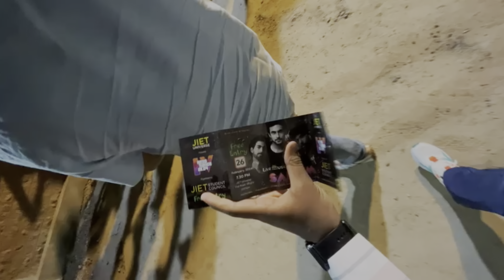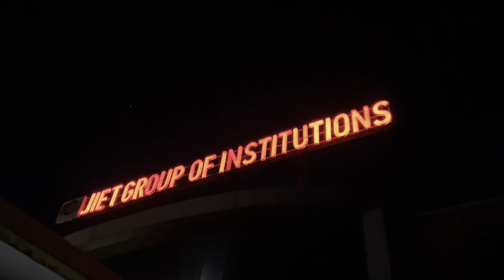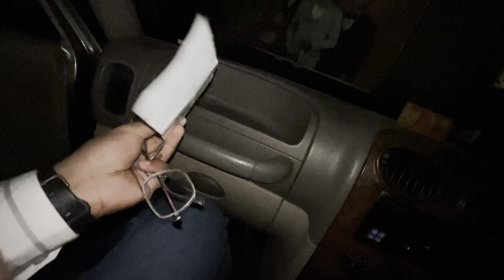LIVE CONCERT 🎵 SANAM BAND🥁🎸 || JIET INSTITUTION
Live’s first concert with Sanam Band enjoyed today’s night. Thank you Jiet  institution Jodhpur.